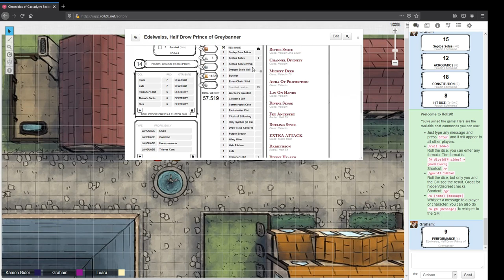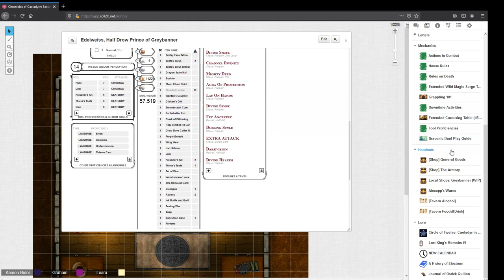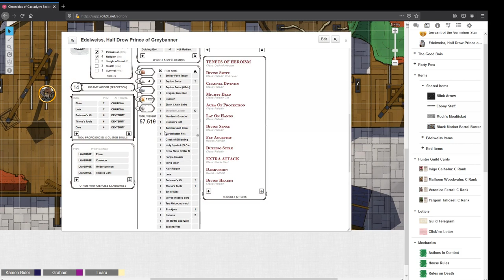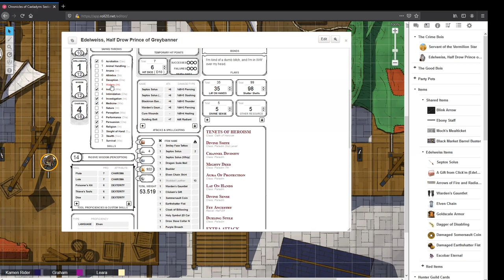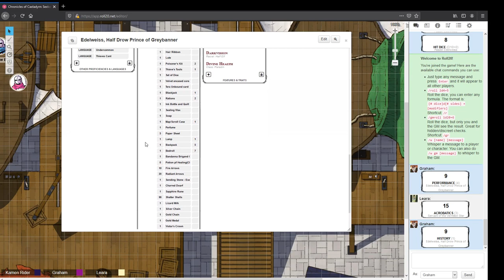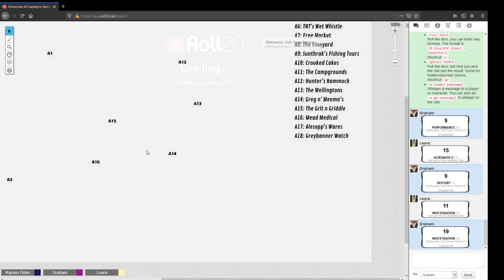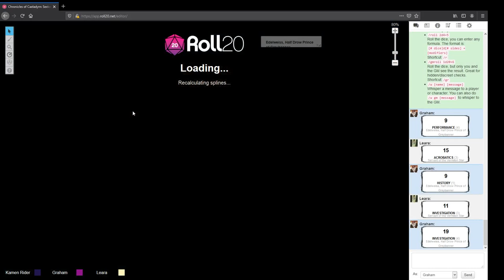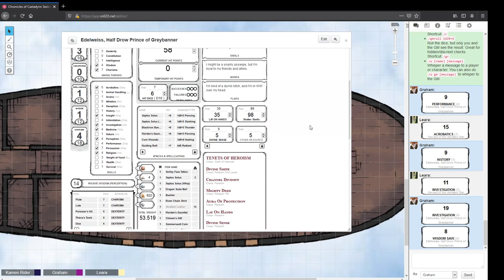Seekers of the Stolen Stars Arc - Part 1